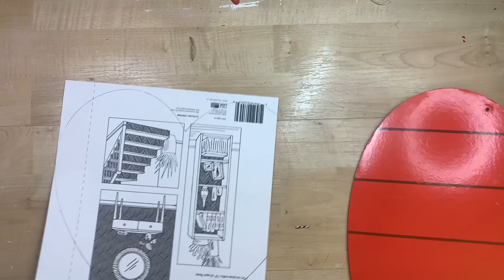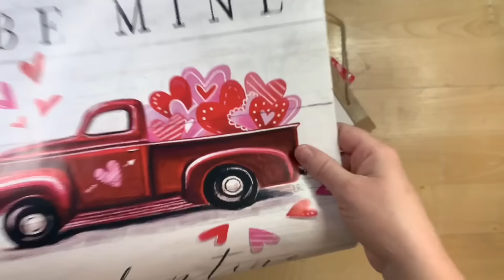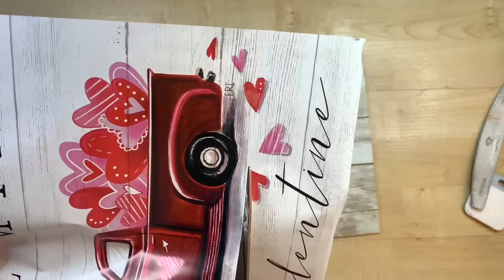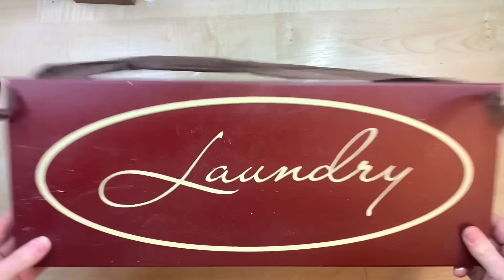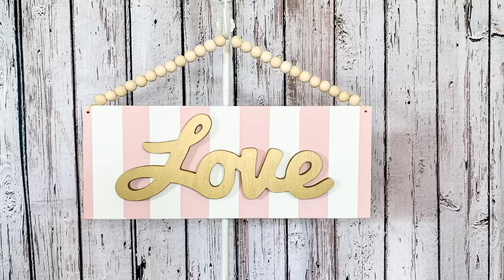💕 20 Valentine DIYs under $5 | Budget Friendly DIYs to try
Today I have 20 beautiful farmhouse Valentines day DIY ideas for you. I hope that you enjoy these and give some a try. Which was your favorite? Happy Crafting.

Cutting boards for crafting

Wooden Half Beads

BAKERS TWINE

Heat Tool

Wooden Beads

Black Vinyl

Mod Podge roller

Wooden Half Beads

SPINDLES ON AMAZON

I am a Plaid Ambassador and use all of their paints.

I love to use a combination of items from Dollar Tree, Hobby Lobby, JoAnns, and other craft stores. But if I can think of an alternative that is at Dollar Tree I always try to let you know, even if that isn't what I use. I prefer to use items from all stores that bring you inspiration so you can make items according to your creativity. In creativity, there is NO WRONG!!! Have an amazing day.

My videos are to provide inspiration and I do not guarantee the outcome of your DIYs. Always wear your safety gear and follow all directions provided by the manufacturer. Please message me with any questions you may have on a particular DIY and I will do my best to answer. Happy Creating.